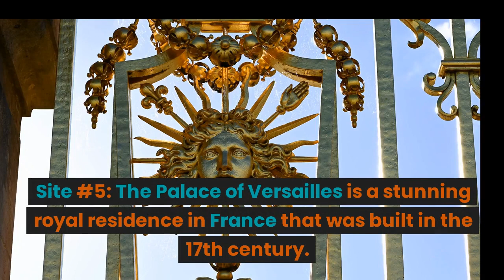Exploring the World's Most Fascinating Sites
Are you ready to embark on an adventure through time? Join us on a journey to explore the world's most fascinating historic sites, from the heights of Machu Picchu to the depths of Petra, and beyond. Our tour will take you to ten iconic locations, each one a UNESCO World Heritage Site and a testament to the marvels of human engineering and creativity. Discover the Great Wall of China, a series of fortifications stretching over 13,000 miles, or the Pyramids of Giza, one of the last remaining Seven Wonders of the Ancient World. Take a step back in time to the Acropolis in Athens, the Alhambra in Granada, or the Colosseum in Rome, each one a symbol of the power and influence of ancient civilizations. And finally, marvel at the Palace of Versailles, a stunning testament to the grandeur of the French monarchy. With each site, you'll learn fascinating details about their history, construction, and cultural significance. So pack your bags and let's go exploring!